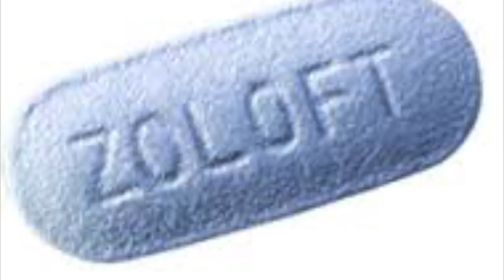Animals and Society Fish Article